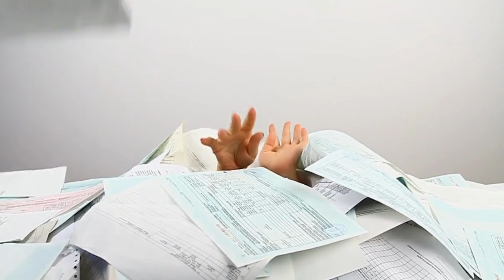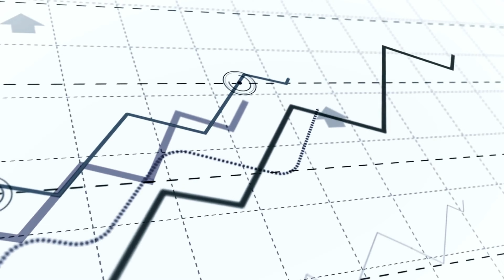3D ))) 5D SHIFT Affects Us - How To Be WELL *** Aligned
+ much more on Becoming Magnetic * Attract your Freer Life is coming !

TIMESTAMPS:
1:28  - WHAT IS THE LAW OF THE UNIVERSE?
3:10  - REALISING WHAT NEEDS CHANGE
4:25 -  MASS AWAKENING HAPPENING
7:32  - HOW TO BUILD THE BRIDGE TO YOUR BETTER HABITS

HOW TO MAKE A POWERFUL DAY-BY-DAY ACTION PLAN !!
✨ FREER FUTURE ROADMAP 🌟
Your all-around  Powerful Clarity Map towards your *Fav Freer Life* :

HIGHLIGHTS  4-10 Sept )))

3D ))) 5D SHIFT Affects Us - How Be WELL *** Align

Growing into your new Higher self
By Integrating the shift into your dayli life

So by now you have probably feld the trebles of the Super Moon waking us up, to the reality of there's too much on our plate, for our own good.
Reality Check!!
I will show you how to remove the fluff, find the essential for your true self attractive power..

SHIININ..

It is not a straight road, but full of vital tests. Can you handle the next bighter or not? The Universel law will not put you infront of something you're can't handle, yet, we might keep puring more on our shoulders..
As the EgoMind, programmings from our rolemodels of tough love, from the past, is coded within us, it is never good enough.

No one have time anymore to save anyone, but themselves. So we are to be our own savior. Lighten our own load, let some darlings go, so we have the profound energy needed to be well.. Then, move slowly but surely towards the Brighters star in us*

Yeah, what a last week..
Our UNCONSCIOUS RESISTANCE came to the surface, persisting,
As we have kept moving forward on things we really didn't deep down wanted to outlive.
Only, because that's want you have been tought, to see things through. Though so much in you, really, really dont wan't to carry on.
Deep down know it is trouble!
Yes, after months of deep challenges
I also got french for a hot minute (( ;
It's okay, normal to be frustrated sometimes.

But untill now we didn't have the conscious
Now it is all happening
Going through a mass awakening
Or wethering away
Flow with the high frequency energy
The best you can by
Go with what truly feels good, right and leave the rest..
Yes, I know easier said and done
With our caveman Ego materialistic mind.

Images - Canva

I'm just a freedom muse consultant on YouTube. What I share is my experiences and innovative ways to get faster to any goal! This video, topics discussed and ideas presented are only my visions and perspectives. It is presented only for entertainment and inspiration purposes. Listen in, if it feels right for you to follow my ways and advice.